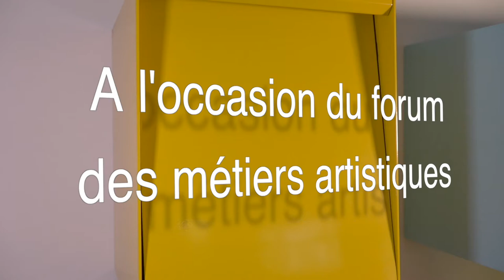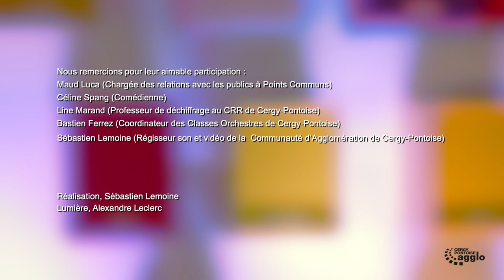Forum des métiers artistiques : Interview d'un professeur de déchiffrage au Conservatoire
Line Marand, professeure de déchiffrage au CRR de Cergy-Pontoise